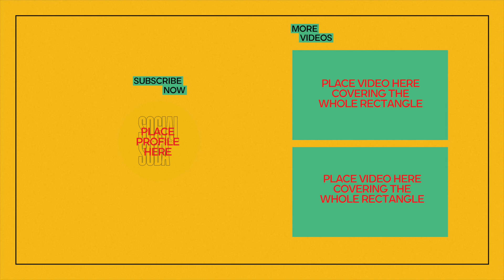Should I study in London - or go somewhere else? UCL student perspective (2023)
Are you thinking of moving to London, to study or to work? Amelia, a 1st year BSc History Student, takes us through her experiences, the pro's and con's of living in this exciting and sometimes overwhelming city.